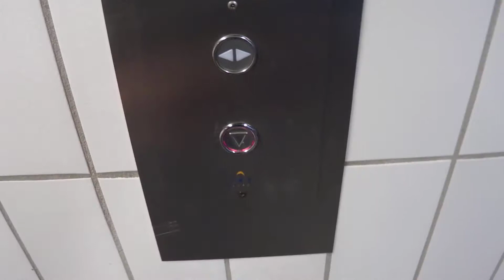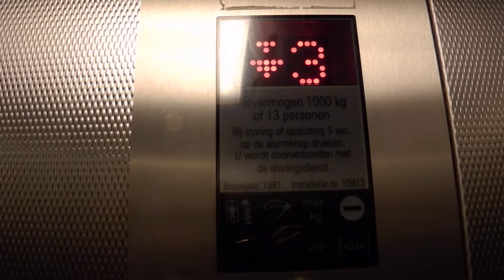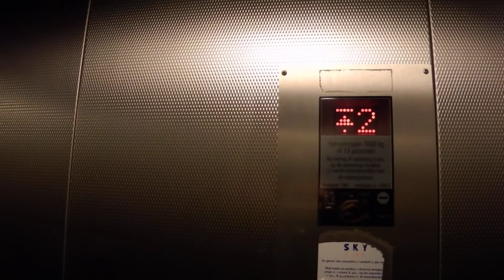2 old elevators modernized by Skylift @ Mathildelaan Parking Garage in Eindhoven